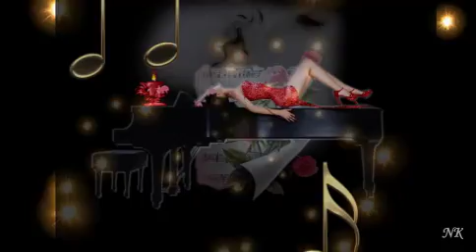Heute weib ich erst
Franziska-Heute weib ich erst (2012)